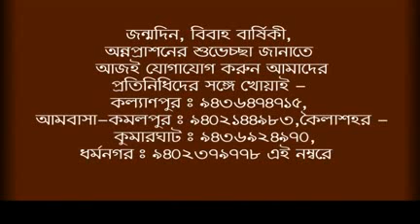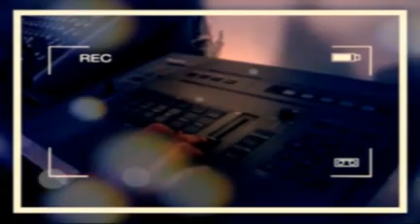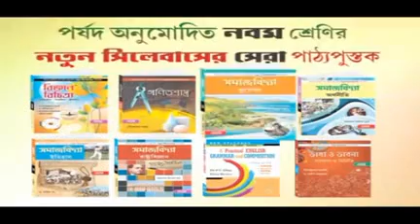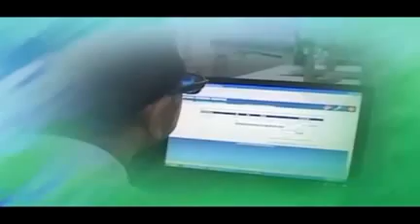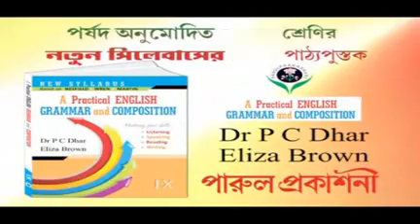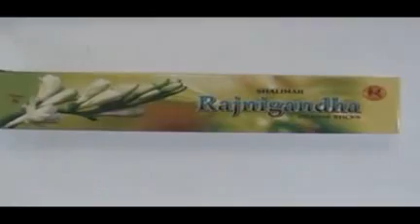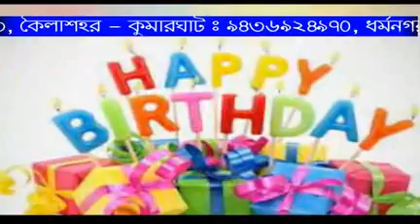24 01 16 KOK 1